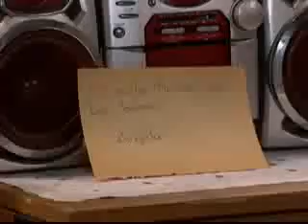Pobre Diabla Capítulo 86